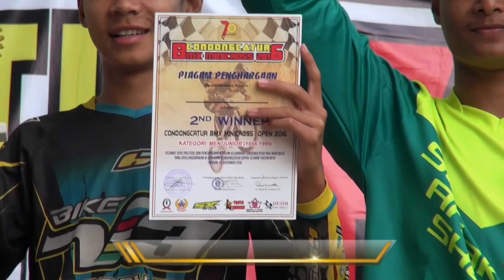FINAL RACE MEN JUNIOR BMX MINICROSS CONDONG CATUR JOGJA 2016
SIRKUIT GANJURAN JOGJAKARTA JAVA INDONESIA